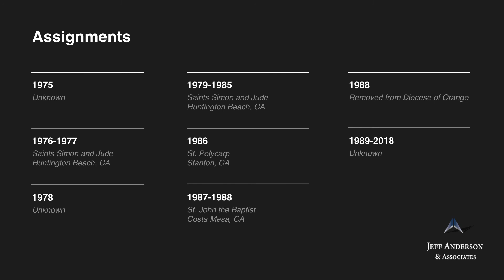Priest Accused of Sexual Abuse: Gary Pacheco (Archdiocese of Los Angeles)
Fr. Gary Pacheco, O.F.M.   Ordination: 1974

Fr. Gary Pacheco was a Franciscan priest. The Archdiocese of Los Angeles claims he only has one accuser, but Fr. Pacheco has been named in at least two civil lawsuits alleging child sexual abuse, both of which settled in the 1990s. Fr. Pacheco allegedly groomed children by taking them to Disneyland or attending their birthday parties. One of Fr. Pacheco’s victims said the priest abused him while on a trip to the Anaheim theme park.

Fr. Pacheco was reportedly laicized in 1994. Fr. Pacheco was included in the Archdiocese of Los Angeles’ list of priests accused of sexual misconduct involving minors. As of 2010, Fr. Pacheco was believed to be living in Fountain Valley, California. Fr. Pacheco’s current whereabouts and whether he has access to children are unknown.

1975 Unknown
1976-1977 Saints Simon and Jude, Huntington Beach, CA
1978 Unknown
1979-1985 Saints Simon and Jude, Huntington Beach, CA
1986 St. Polycarp, Stanton, CA
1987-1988 St. John the Baptist, Costa Mesa, CA
1988 Removed from Diocese of Orange
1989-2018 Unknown